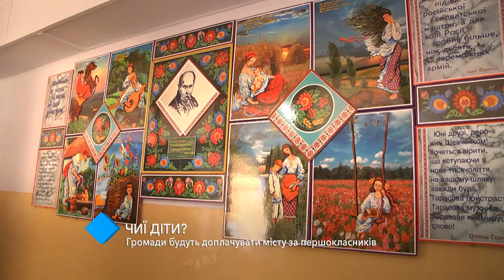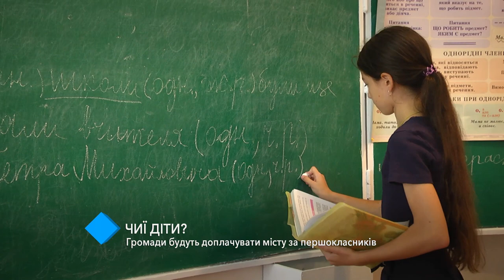Пригородные громады будут доплачивать городу за "своих" первоклассников